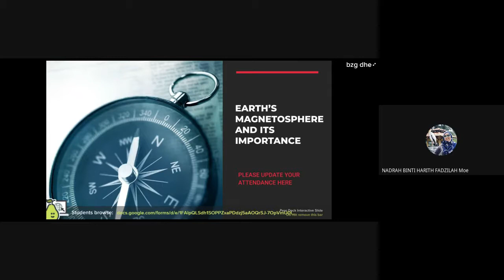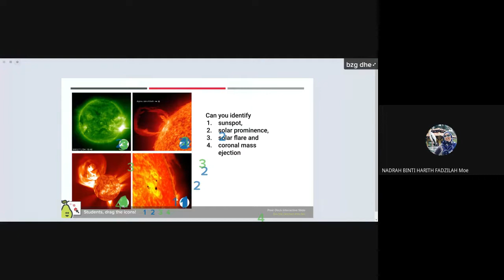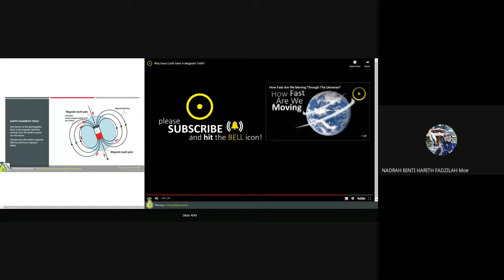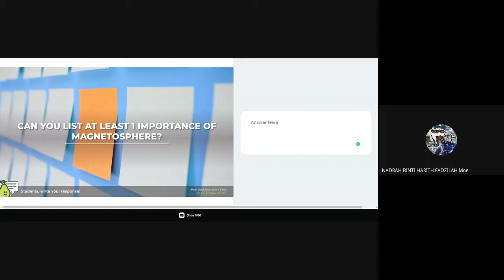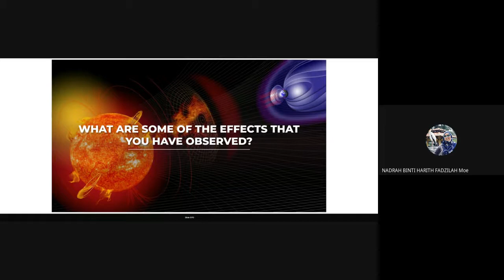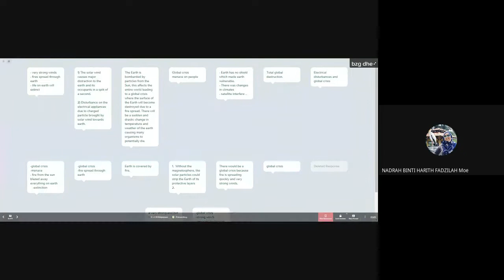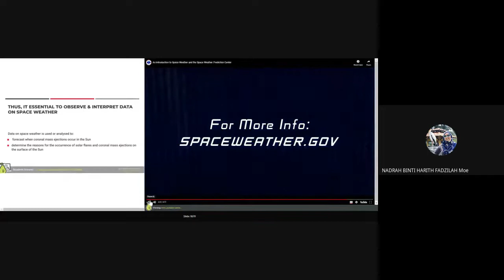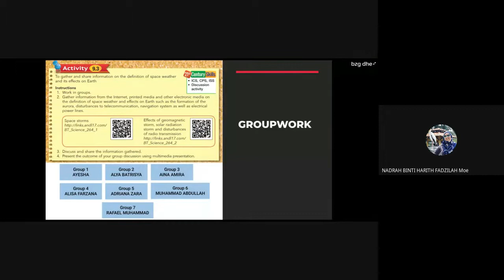KSSM SCIENCE FORM 3: SPACE WEATHER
CLASS CONDUCTED 17/8/2021